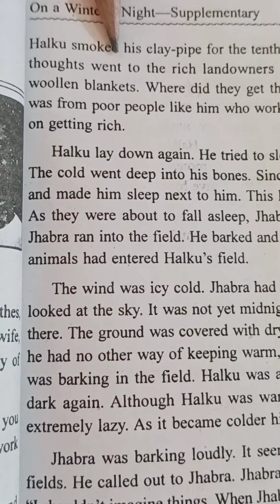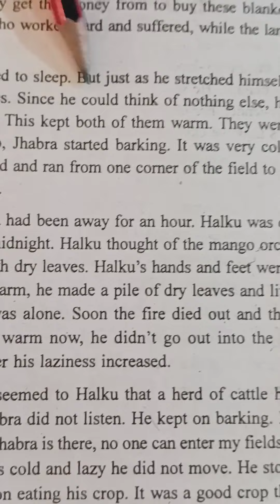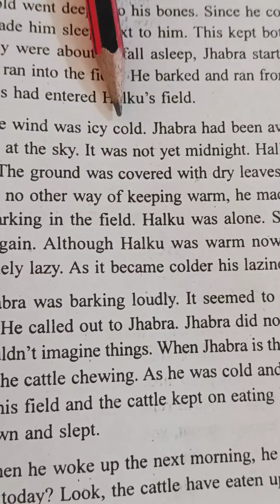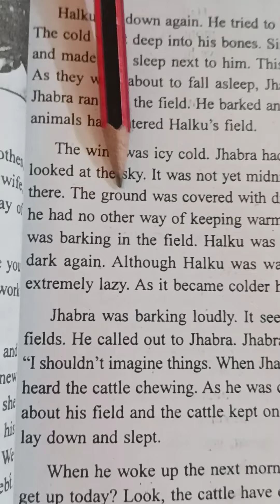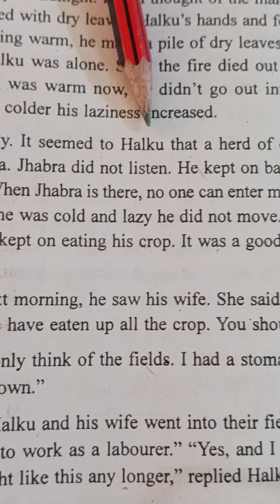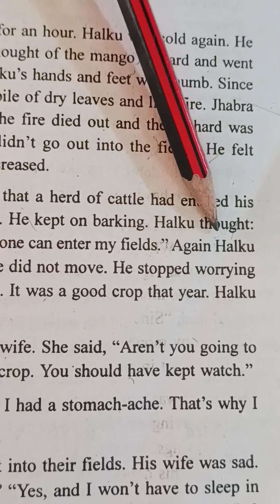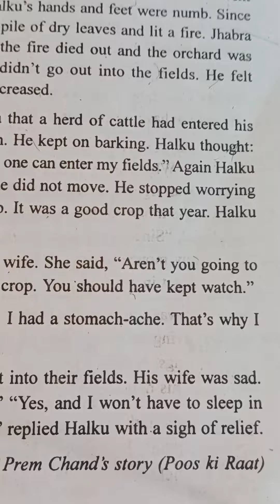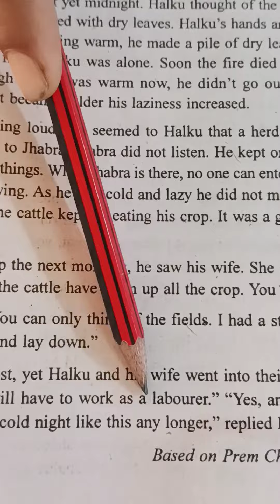ON A WINTER's NIGHT Part - 2nd Class - 9th English Up Board Ncert